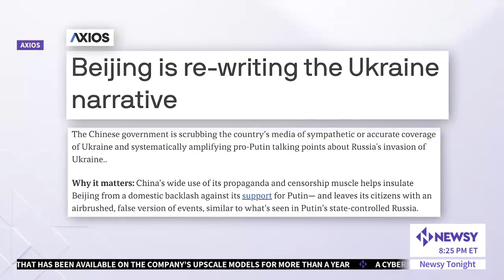Kurt Volker: We need no-fly zones and a humanitarian corridor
"Putin is on a mission to destroy Ukraine and we need to do everything we can to protect civilians"
Kurt Volker speaks to Newsy about why a no-fly zone over Ukraine is necessary and how humanitarian corridors can help protect civilians in Ukraine.